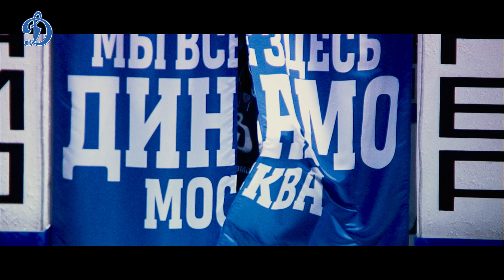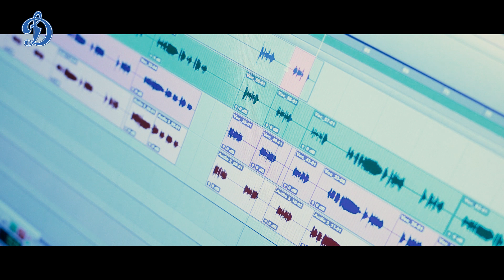Группа Самоцветы поют гимн Динамо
Группа Самоцветы исполняет гимн Хоккейного клуба Динамо Москва